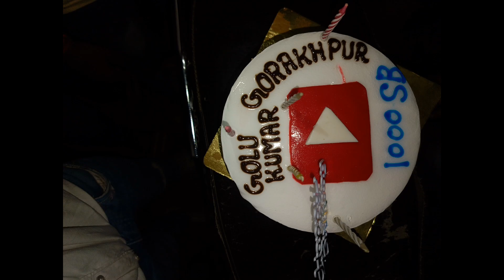October 18, 2024